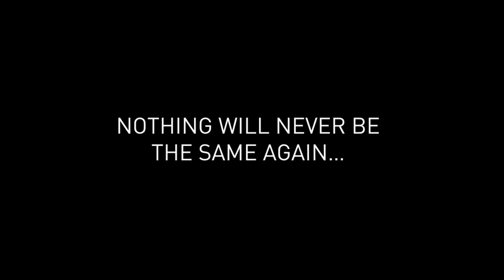Lancement Apexk Technologie Sportive - Août 2012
APEXK lance une nouvelle technologie destinée à repousser les limites de la performance sportive. Le Dr David Tinjust, neuroscientifique spécialiste de la performance cérébrale, de l'apprentissage et du contrôle du mouvement dans le domaine du sport, a développé la technologie APEXK à partir de ses recherches auprès de nombreux athlètes professionnels et amateurs.